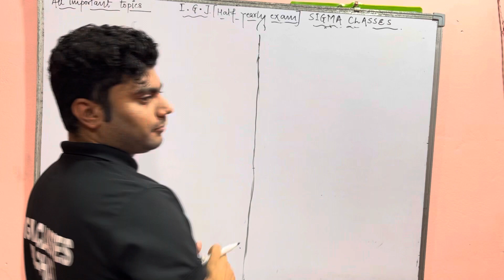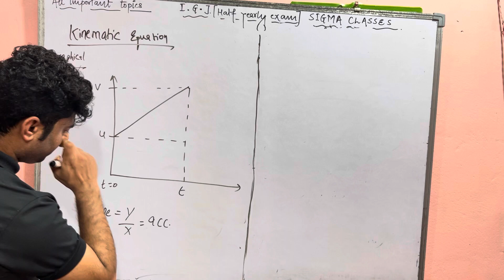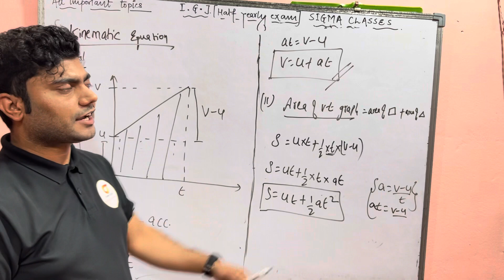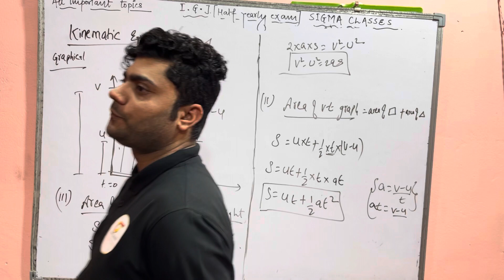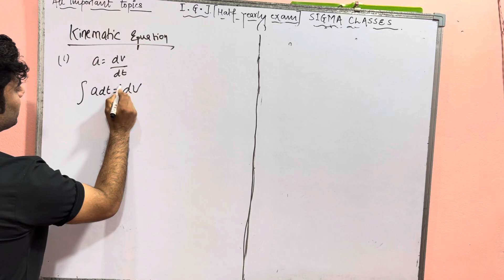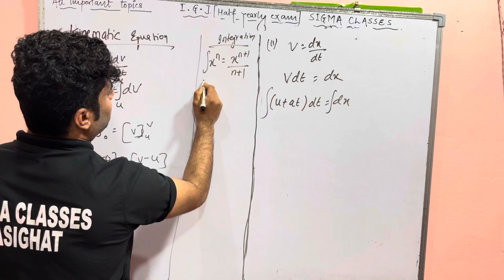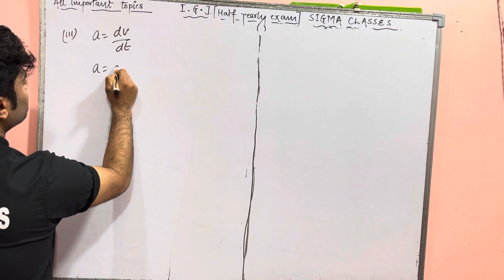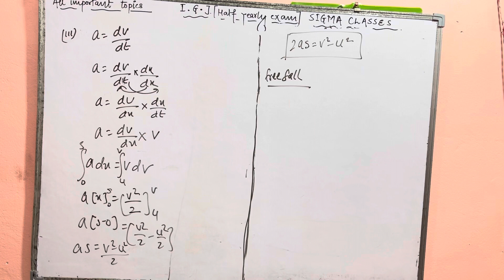50/50 in physics half yearly exam in IGJ. || Part 08